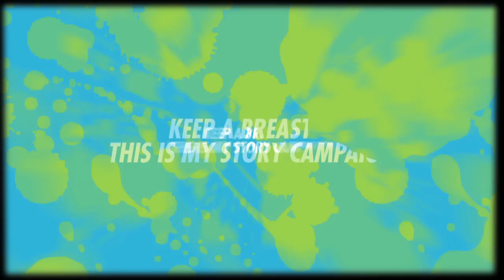Chanelle Sladics Talks About Living A Non-Toxic Lifestyle - Keep A Breast This Is My Story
Professional snowboarder Chanelle Sladics speaks about her experiences with cancer and how important it is to live a non-toxic lifestyle.

About Keep A Breast "This is My Story" Campaign:
Through written and video testimony young people impacted by breast cancer get a chance to express their inner feelings, make connections with others and learn coping strategies helpful to them and their loved ones. Keep A Breast records these testimonies and posts them online for the benefit of others.

About The Keep A Breast Foundation:
The Keep A Breast Foundation™ is a nonprofit organization with a mission to empower young people around the world with breast health education and support.

The Keep A Breast Foundation™ is headquartered in the United States as a 501 (c) (3) nonprofit.  We are supported in fulfilling our mission by international partners Keep A Breast Canada, Keep A Breast Europe, Keep A Breast Japan and Keep A Breast Chile.